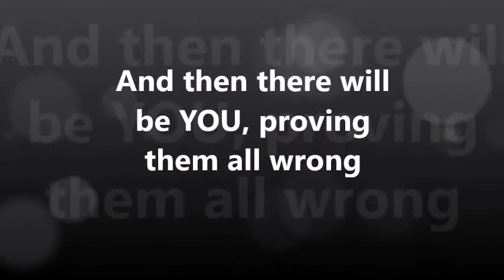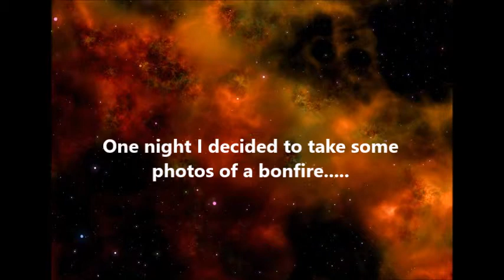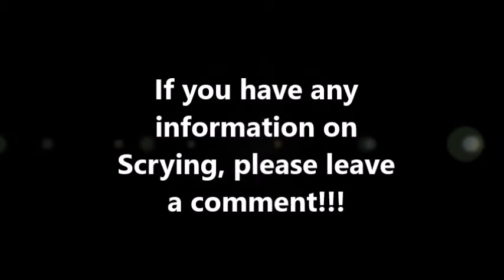Fire Scrying - Electronic Medium Just A Girl (Paranormal Research)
Fire Scrying is one of my favorite methods of receiving messages from Spirits!

Judy Robbins